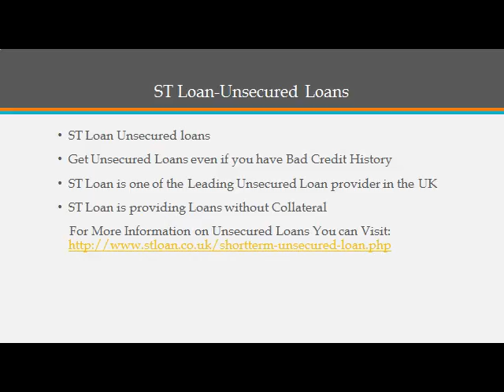ST Laon, UK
We are online money provider company in UK. We give all types of short term loans like payday loan, personal loan, unsecured loan and others.